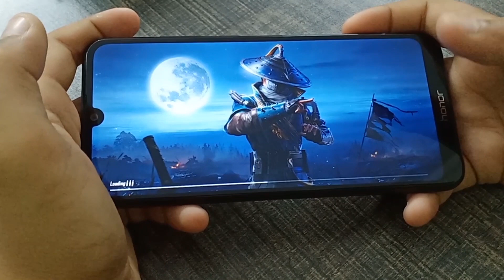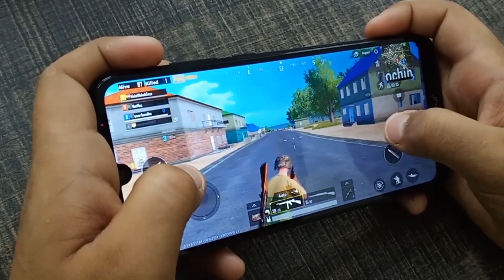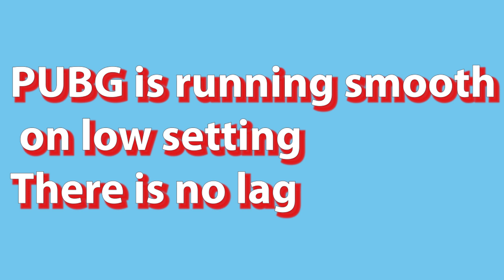PUBG Game Test at Honor 8A Smooth and smart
We have played PUBG game at Honor 8A on low setting and we did not find any kind of lag it's running smoothly.